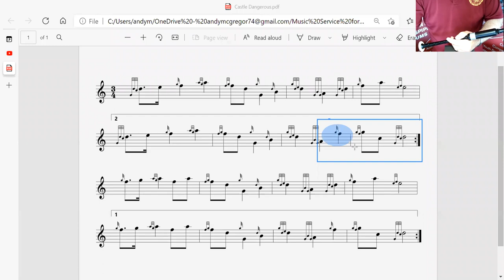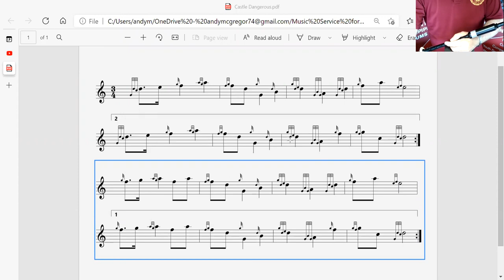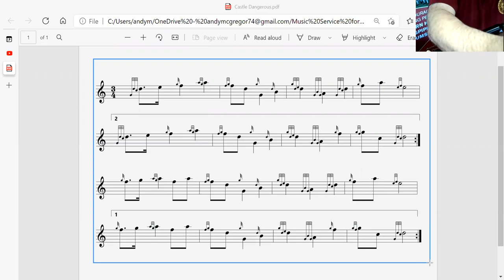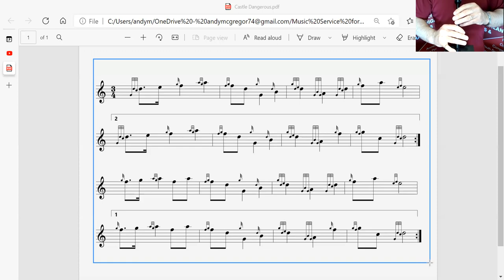Castle Dangerous instructional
A video to help with the learning of 3/4 march Castle Dangerous.